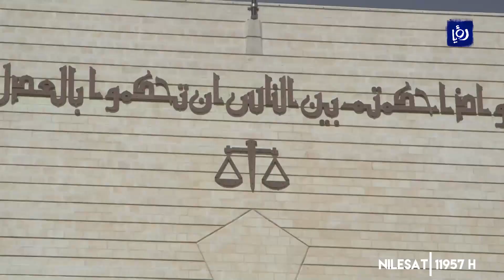حقيقة قضايا الصلح.. هل الشكاوى الكيدية وسيلة لإجبار المتنازعين للتنازل عن الحقوق؟ | 15-09-2020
الشكاوى الكيديةُ أحياناً تكونُ وسيلةً لإجبارِ أحدِ الطرفيْنِ المتنازعيْنِ على التنازلِ عن حقوقِه، مقابلَ عدمِ تعريضِهِ للحجزِ في صُلحٍ ظاهرُهُ خيرٌ وباطنُهُ ابتزاز.